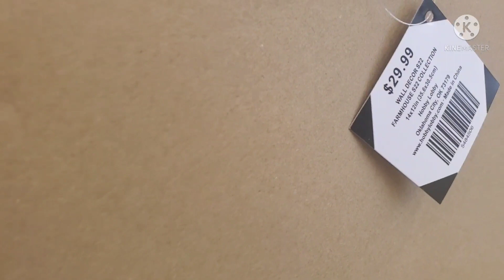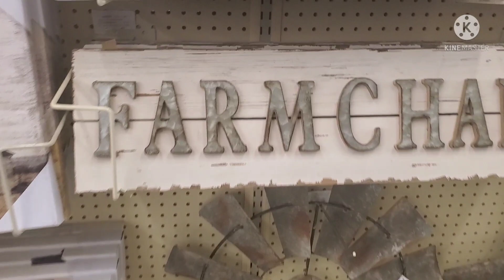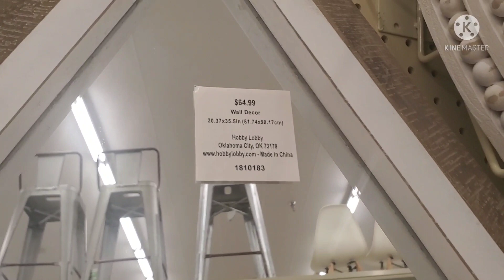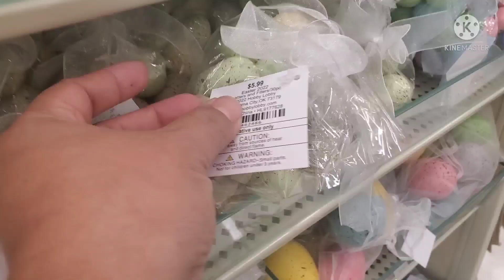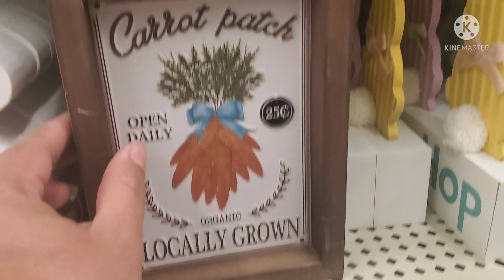✨Mi esposo me invito a cenar/Me buscaron para decorar una casa/compras de tienda en tienda.